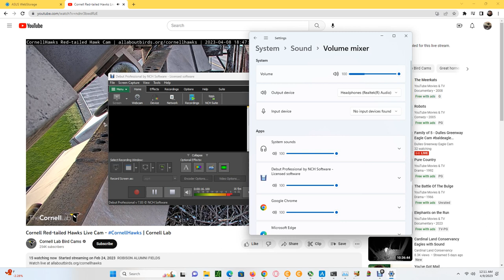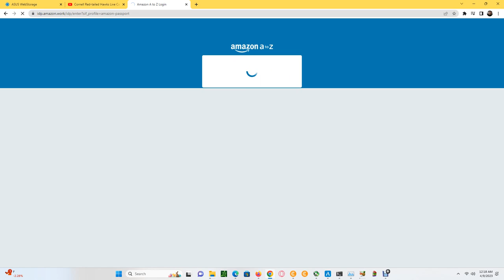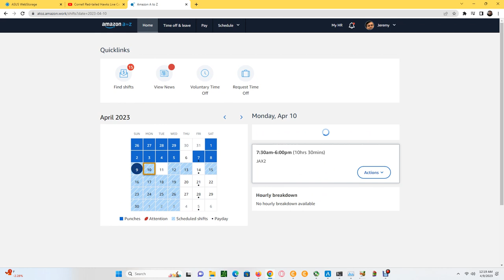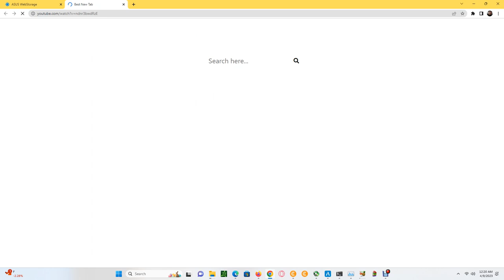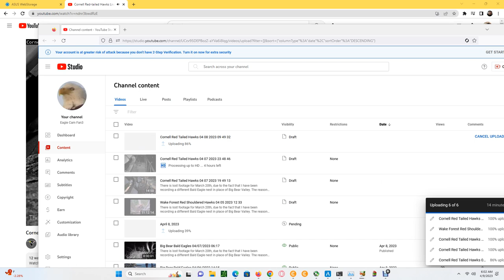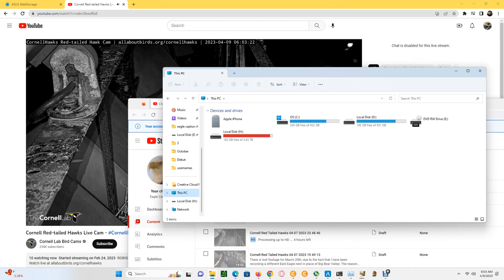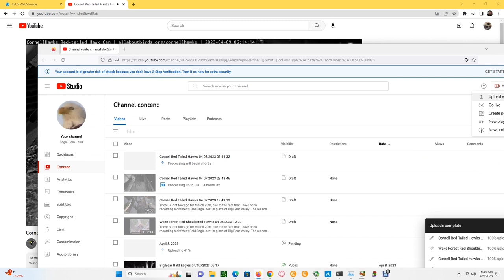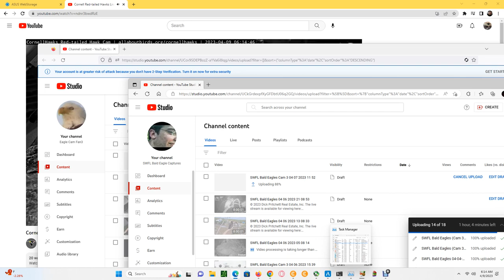Cornell Red Tailed Hawks 04/09/2023 00:11